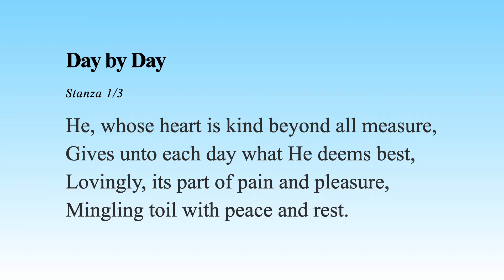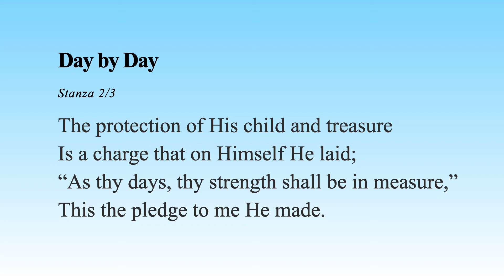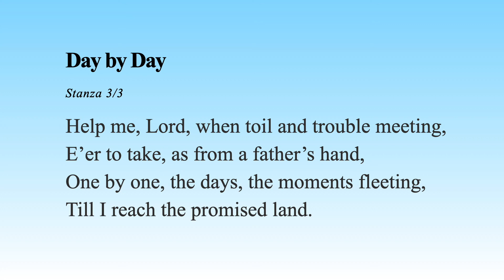Day By Day 1080p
Text: Lina Sandell Berg, 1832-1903
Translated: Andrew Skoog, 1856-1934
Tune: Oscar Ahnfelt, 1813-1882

1 Day by day and with each passing moment,

2 Ev'ry day the Lord Himself is near me,
He whose name is Counsellor and Pow'r.
Is a charge that on Himself He laid:
"As your days, your strength shall be in measure"–

3 Help me then in ev'ry tribulation
E'er to take, as from a father's hand,

Godlysongs/godly songs/Conservative/Hymn/Trust/Strength